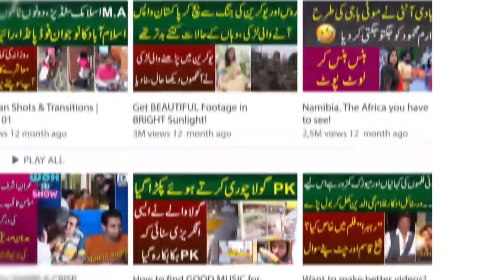Jawani Per Meri Zulam Karne Walo Larke Kay Song Ne Dhoom Macha | Anchor Aur Awam Ki Hansi Be Qabu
Anchor: Zohaib Kamran